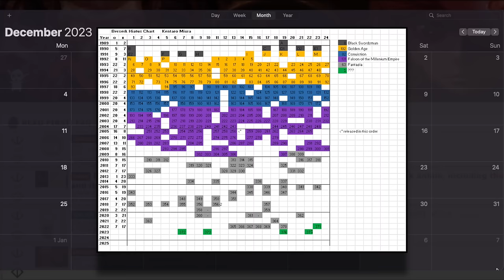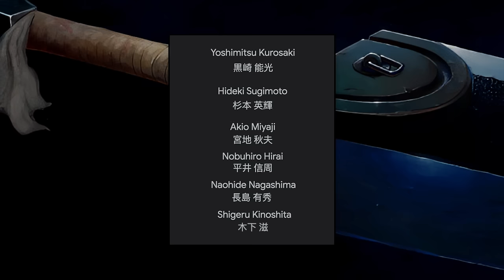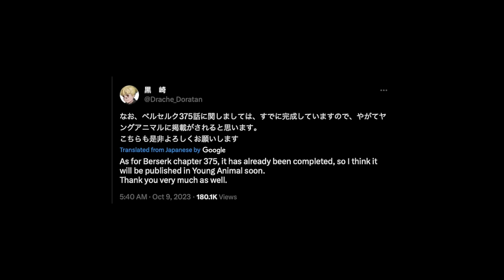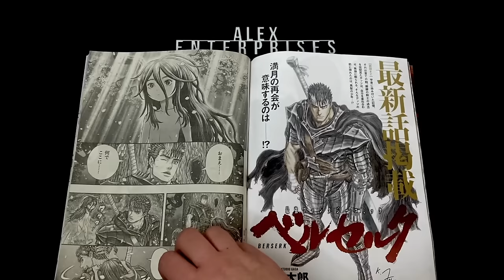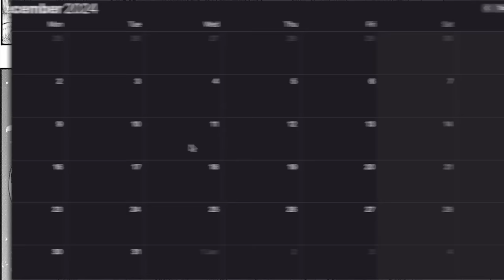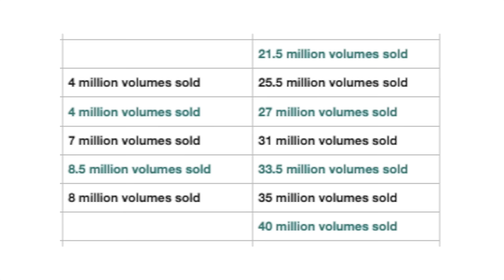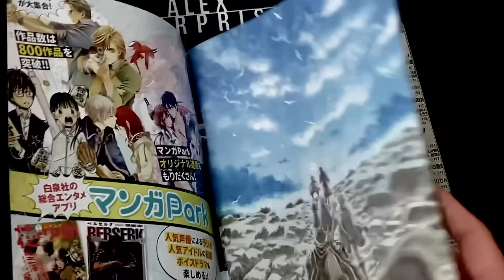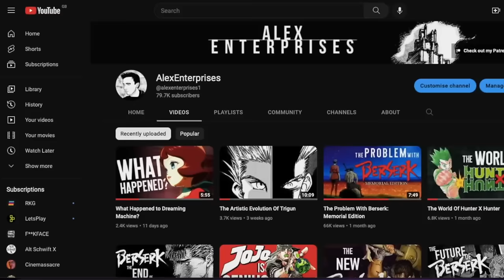The Future Of Berserk 2024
Sources:
Sales Figures - skullknight.net